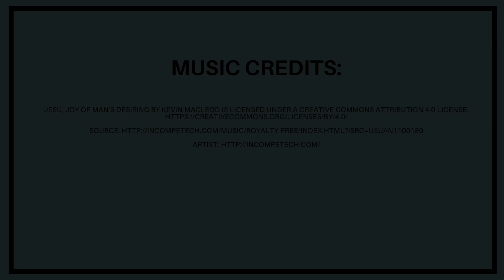Kid-Sized Gospel Lessons: Jesus is Born! - December 25, 2023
In today’s Gospel for Christmas, we celebrate the birth of Jesus, a child of humble birth who gave His life for the salvation of the world. The simple shepherds at work in the fields of Bethlehem were the first to hear the angel's news of great joy: "This very day in King David's hometown, a Savior was born for you." Just as the shepherds, we greet the coming of Our Savior with great joy and excitement. God's blessings to you, and Merry Christmas!

I hope this video will be an easy, fun way to introduce this week's Gospel and increase attention and interest at Mass on Sunday.